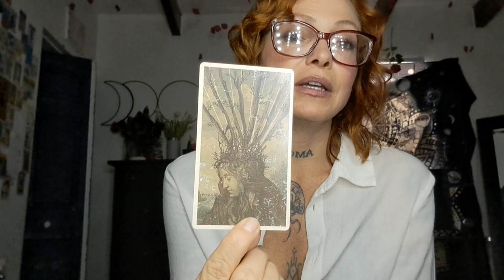Pisces, A time of major changes...